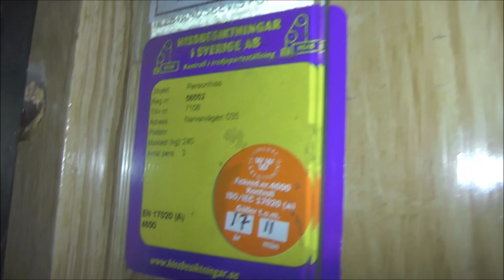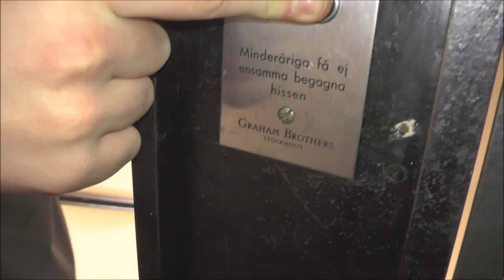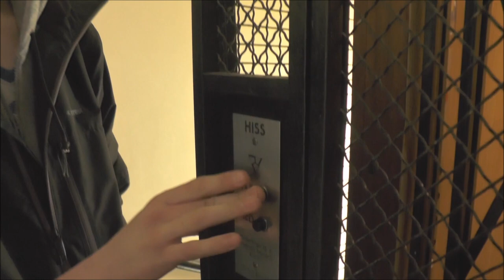Classic Graham Brothers Traction elevator @ Narvavägen 35, Stockholm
Manufacturer:
Installation year:
Current moderniser:
Latest modernisation year:
Serial Number: 7108
Capacity: _Kg (_lbs.) - _ Persons
Floors: _ =

Location: Narvavägen 35, Stockholm (Östermalm) SWEDEN!